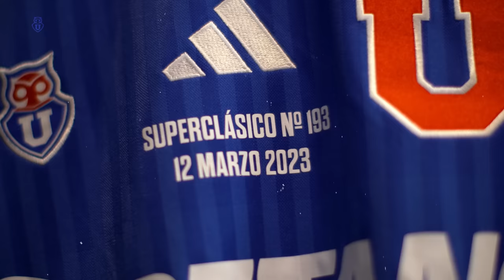Colo Colo 0-0 Universidad de Chile | CampeonatoBetsson 2023 - Fecha 8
Este domingo 12 de marzo se disputó el Superclásico 193, un partido que finalizó con el marcador en blanco en el Estadio Monumental. Dentro de las figuras del compromiso destacaron Luis Casanova, Matías Zaldivia y Cristóbal Campos, quienes se mostraron sólidos en la defensa de la portería. Revisa lo que fue este compromiso. VamosLaU 🤘 ⠀